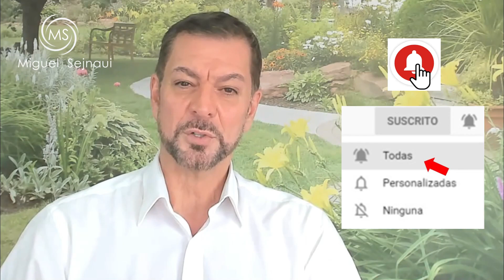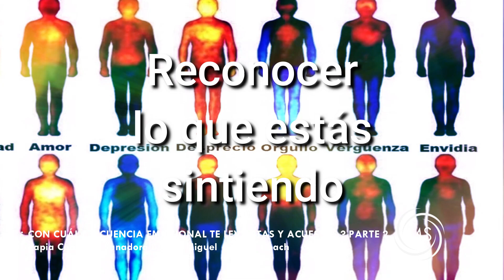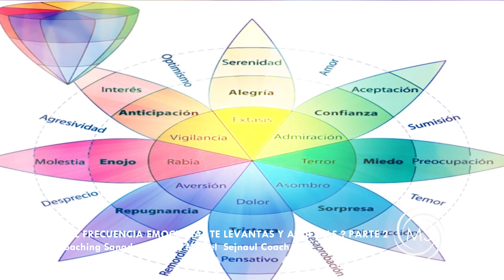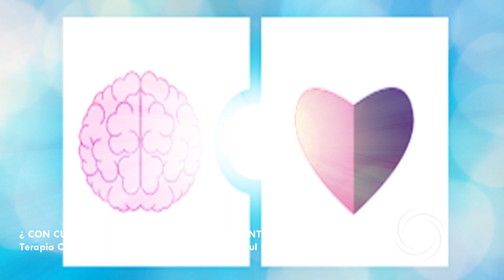¿CON CUÁL FRECUENCIA EMOCIONAL TE LEVANTAS Y ACUESTAS ? PARTE 2 con Miguel Sejnaui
¿CON CUÁL FRECUENCIA EMOCIONAL TE LEVANTAS Y ACUESTAS ?  PARTE 2
Terapia  Coaching Sanadora  83
Creador y Facilitador: Miguel  Sejnaui Coach Transformacional

Decidir con cual frecuencia emocional te acuestas y con cual te levantas no solo es un proceso  mental .  Es también y por sobre todo un proceso espiritual , es reconocer el Dios de tu ser en cada momento, en cada  instante,  en cada segundo de tu vida .Nunca olvides : atraes lo que piensas … atraes lo que sientes … te voy a dar luces en esta primer parte del proceso … porque tienes  derecho …

MÚSICA  CON LICENCIA DE DERECHOS DE AUTOR
Licensor's Author Username: SoundVessel
Licensee: Miguel Sejnaui
Item Title: Healing Meditation
Item ID: 37849359
Item Purchase Code: bffe9db8-2b55-40ed-86f4-a624ca427cb5
Purchase Date: 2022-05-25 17:52:15 UTC
License Certificate
Envato Pty

Bendiciones multiplicadas.